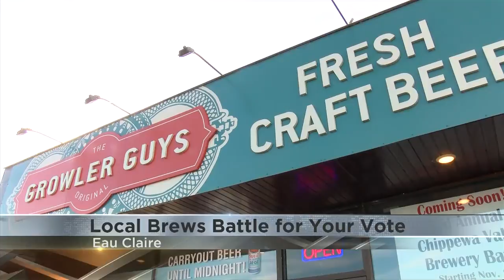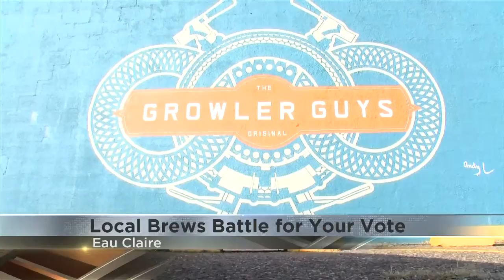Local brews battle for your vote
If you want to cast a vote again, you can, for beer. Growler Guys is holding its third annual Brewery Battle from now until Dec. 6